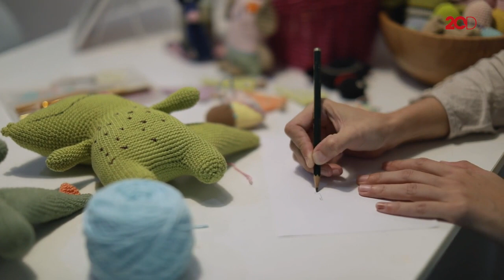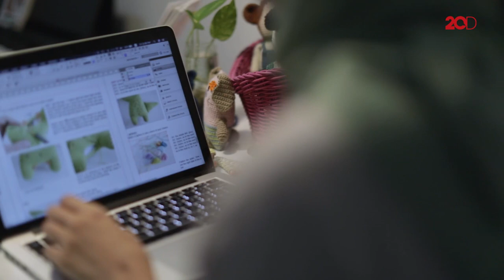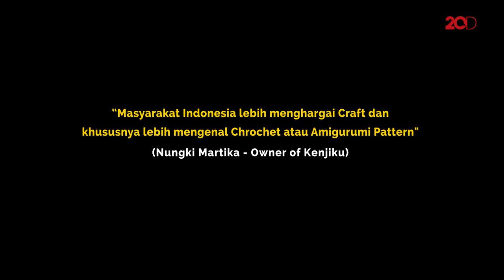Bisnis Kerajinan Tangan, Knitting-Crochet Beromzet Menjanjikan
Ternyata teknik Knitting dan Crochet ada bedanya loh, Detikers. Perbedaannya pun cukup signifikan. Kira-kira letak perbedaannya dimana yah?